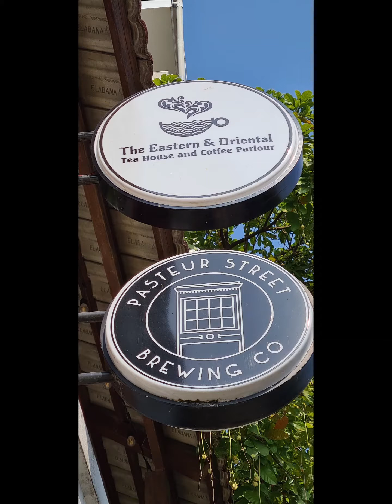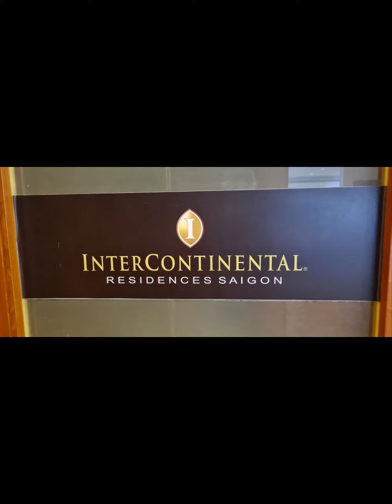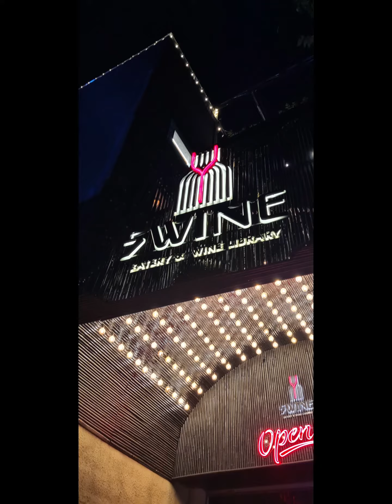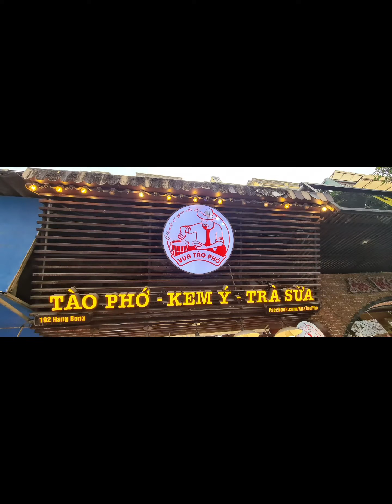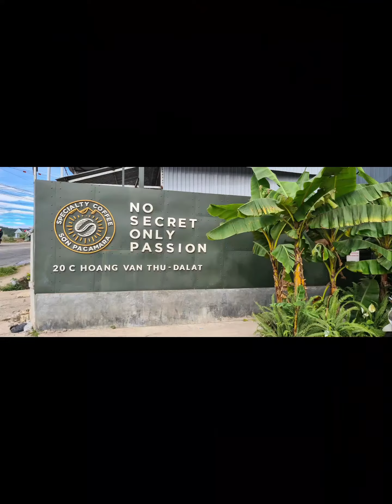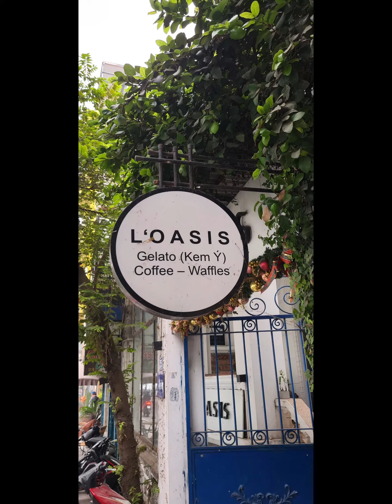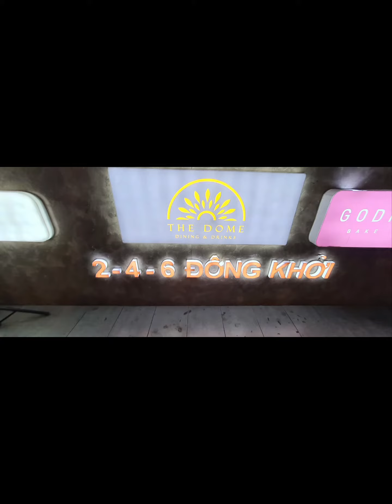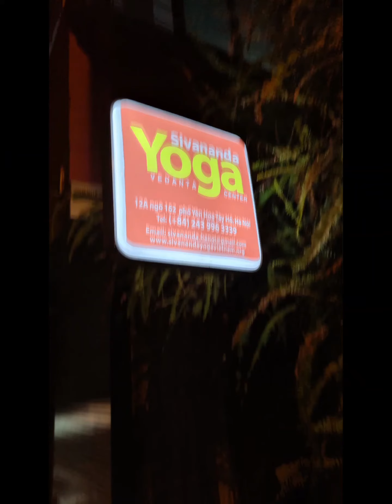Part2. Vietnam life since Sep 2019 지난 1년 8개월간의 베트남 삶